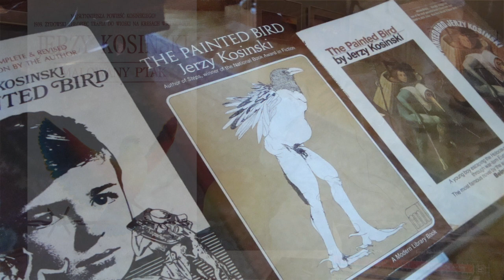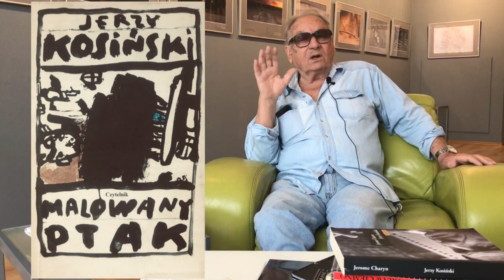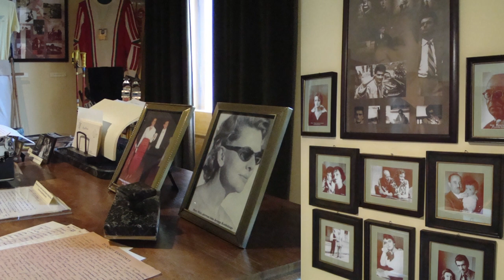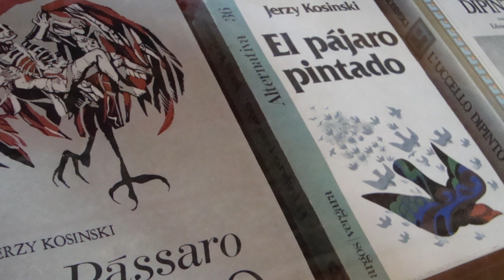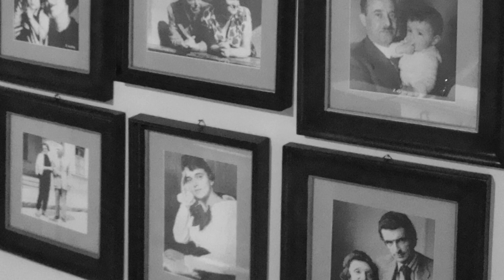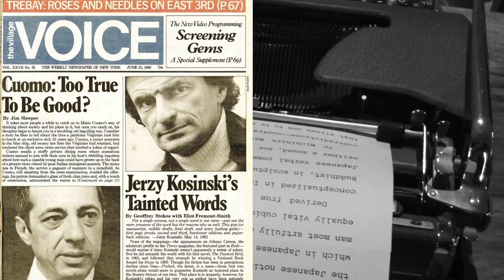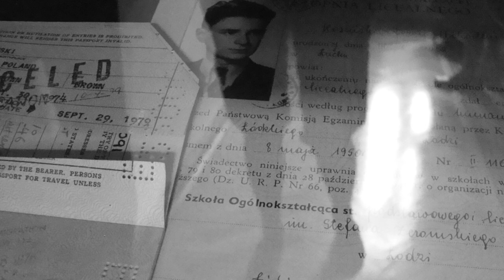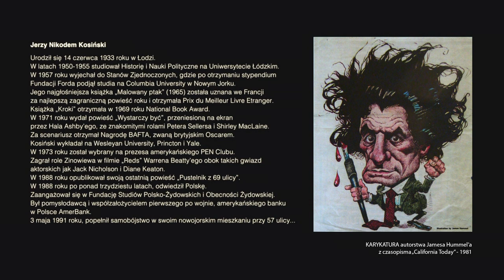Jerzy Kosiński - PRAWDA PRZYJACIELA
Ygor Przebindowski w rozmowie z Jerzym Neugebauerem.

Łódzkie Towarzystwo Fotograficzne.
Czerwiec 2020.
Produkcja Parasoul Studio.